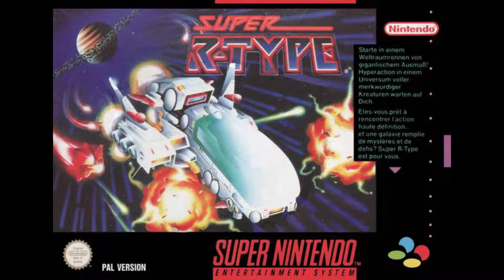Super R-TYPE BGM - The Return of the Atrocity (Return of the Creature) (extend)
Super R-TYPE - The Return of the Atrocity (Return of the Creature) (Boss)

1.イルミネーター Illuminator
2.ザブトム Zabtom
3.インエグゼズ Inexsis
4.プリズナー Prisoner
5.ライオス Rios
6.リサイクラー Recycler
7.ウーム Womb